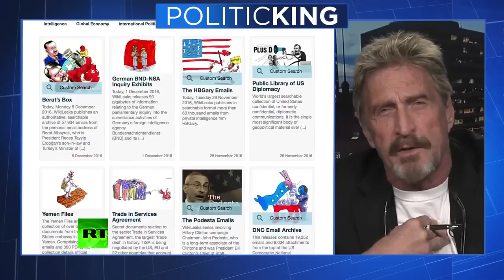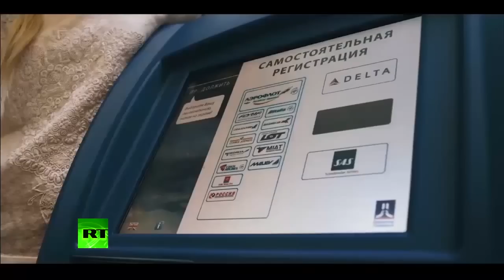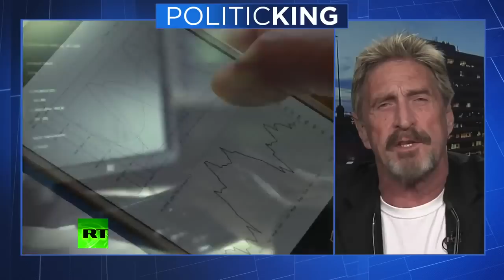John McAfee Shoots US Election Hacking Allegations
John McAfee talks hacking allegations, cybersecurity with Larry King
Following the release of an FBI report outlining Russia’s alleged role in hacking the 2016 election, Larry King sat down to talk with tech pioneer John McAfee to discuss the current state of cybersecurity.
McAfee is no stranger to cybersecurity. As the developer of the first commercial antivirus program, he has been a major player in the industry for the past 50 years. He is also the CEO of MGT Capital Investments, and an outspoken former presidential candidate for the Libertarian Party.
Based on all of his experience, McAfee does not believe that Russians were behind the hacks on the Democratic National Committee (DNC), John Podesta’s emails, and the Hillary Clinton presidential campaign. As he told RT, “if it looks like the Russians did it, then I can guarantee you it was not the Russians.”
The Joint Analysis Report from the FBI contains an appendix that lists hundreds of IP addresses that were supposedly “used by Russian civilian and military intelligence services.” While some of those IP addresses are from Russia, the majority are from all over the world, which means that the hackers constantly faked their location.
McAfee argues that the report is a “fallacy,” explaining that hackers can fake their location, their language, and any markers that could lead back to them. Any hacker who had the skills to hack into the DNC would also be able to hide their tracks, he said
“If I was the Chinese and I wanted to make it look like the Russians did it, I would use Russian language within the code, I would use Russian techniques of breaking into the organization,” McAfee said, adding that, in the end, “there simply is no way to assign a source for any attack.”
However, McAfee does see a problem with the National Security Agency (NSA) being able to listen in on every conversation and read every text message and email of every American. Rather than focusing on disrupting the bad guys in foreign countries, McAfee thinks that “all of that effort has been placed on a country that is afraid of its own citizens.”
He claims that the only way he has been able to fully block the NSA from infecting his phone with spyware is by using a flip-phone too old to be hacked. He even goes as far as to call the iPhone the “ultimate spy device.”
As for the future, McAfee’s biggest fear is that the role of the NSA will change under a President Donald Trump.
“Donald Trump wants the DOJ to head a national task force of law enforcement agencies to create our cybersecurity,” he says.
McAfee predicts that if President-elect Trump follows through with that intention, the FBI will end up heading the NSA, as they are the lead technologists within the DOJ.
McAfee thinks that idea is a recipe for disaster, warning “we don’t need one more attacker, that attacker being our own government.”